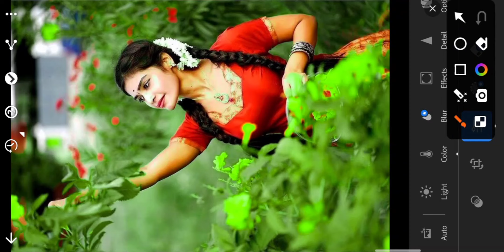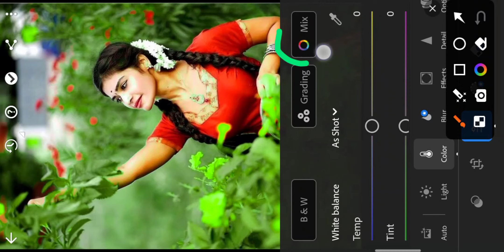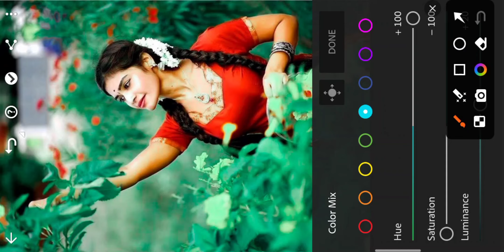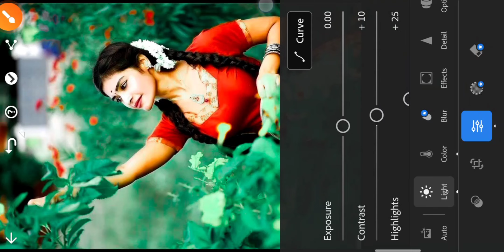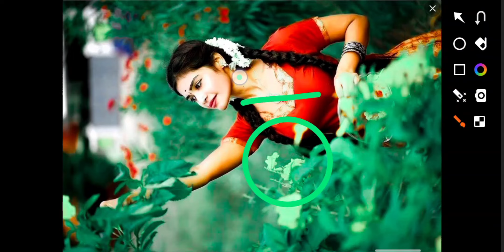LR Photo Editing || Light Room New Styles Light Green background colour tune add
1: _______ light room __________

note.

light room se photo editing kese kre
hum ne is video me light room se photo editing ker ke btaya hai
app hmare video dek ker apna photo eadting ker suk te hai

kare
mobile ke camera se photo editing kaise
kare
mobile se passport size photo edit kaise
kare

Ir photo editing top 10
Ir photo editing top
Ir photo editing presets download top 10
Ir photo editing top 20